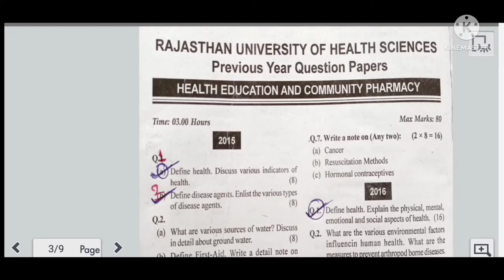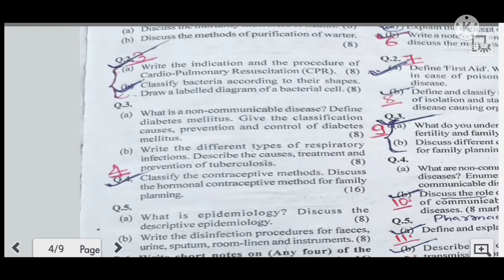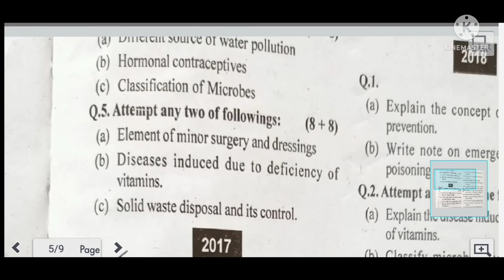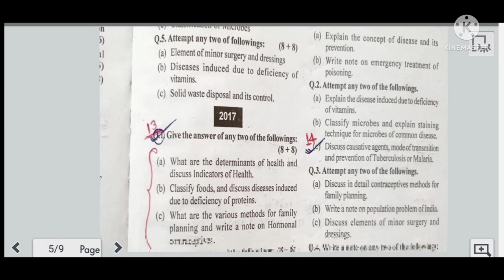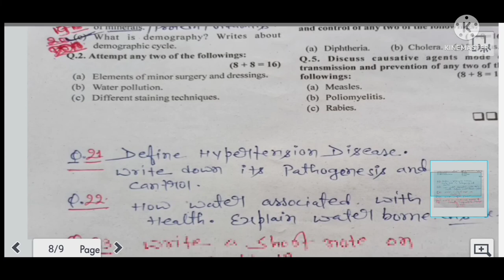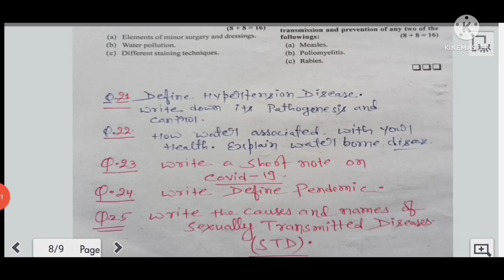Most Important Questions of Health Education and community Pharmacy //D.pharam 1st year //Top30 Ques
Top 30 most repeated questions of Health Education &Community Pharmacy .
D pharam 1st year
HECP

# Medpharmacy
top 30qiestions
top 25question